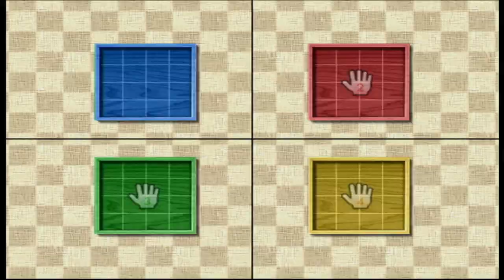Wii Party Swap Meet 3 sets Miyu vs Sarah vs Chika vs Gwen